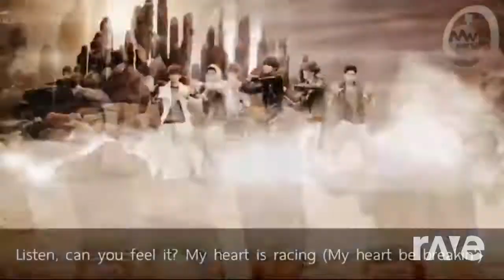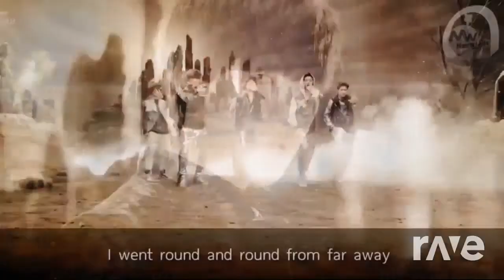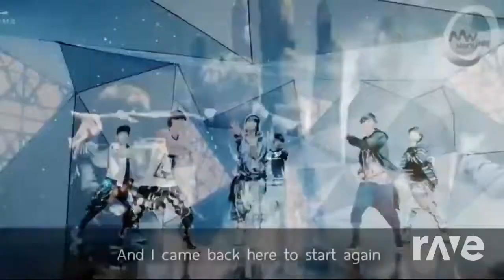Tvxq humanoid EXO history and Bts danger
Original Videos